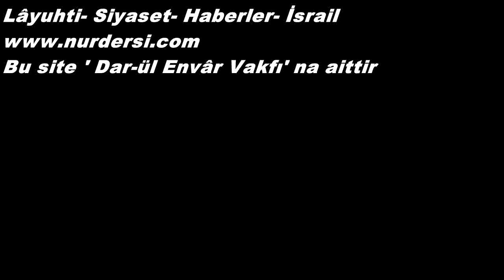Lâyuhti - Siyaset - Haberler - İsrail